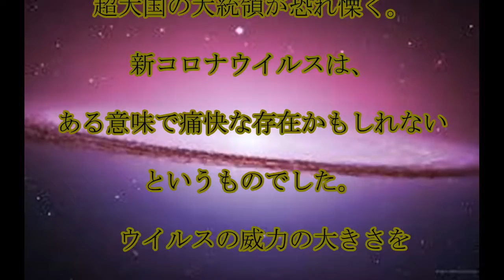朝日新聞社,謝罪,朝日新聞記者が,ツイッターで,不適切な,投稿,同社が,謝罪,話題,動画